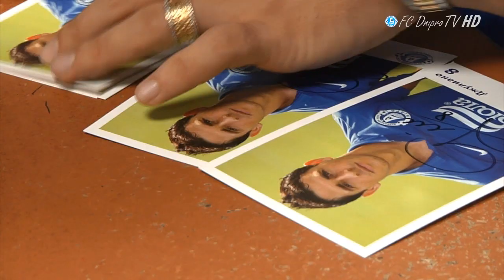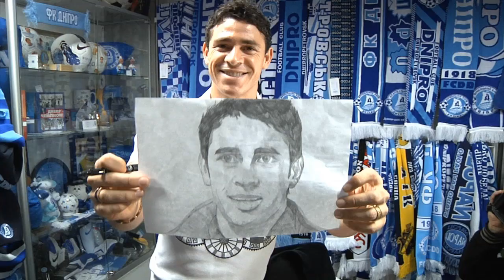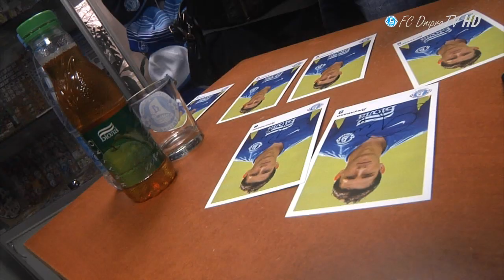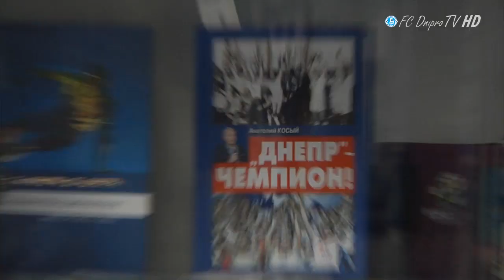И дети прекращали плакать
Почти три часа длилась сверхпозитивная автограф-сессия полузащитника «Днепра» Джулиано.